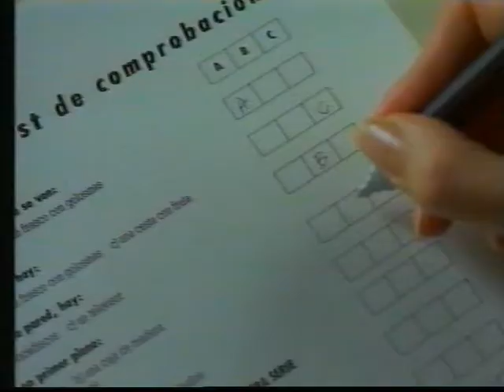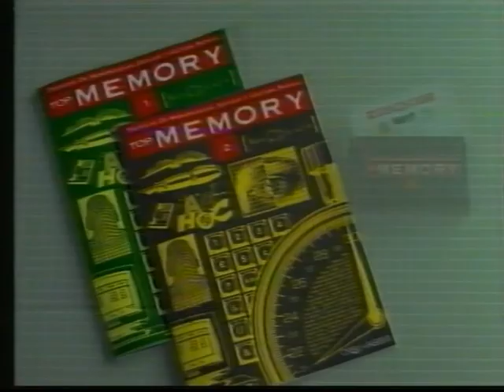Publicidad 1991 TVE1 - Incluye FLEX.